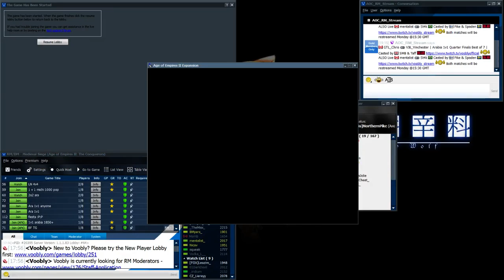Arabia 1v1 Invitational QF | Mentalist vs St4rk | Game 6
Casted by NorthernPike and Spaden (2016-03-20) -- Arabia 1v1 Invitational Tournament Forum